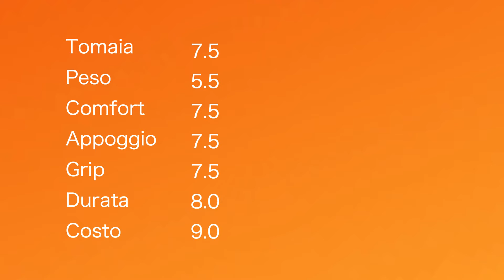Nike Pegasus 38: La recensione completa. E' meglio della Pegasus 37?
Ho già corso con le Nike Pegaus 38 e questa è la mia recensione completa.
Ho messo via le Nike Pegasus 37 dopo la bellezza di 1000 km, quindi sono pronto per fare anche un confronto. Quale le due scarpe è meglio?

Vale la pena spendere qualcosa in più per acquistare la Nike Pegasus 38 o meglio risparmiare qualcosa e comprare le Pegasus 37?

Buona visione.

🏃👟  Tutti prodotti che uso per correre (lista aggiornata ogni mese):
 🛍️  Gadget ufficiali Esco a Correre: (supportano il canale)
 👕  T-Shirt Esco a Correre: (supportano il canale)